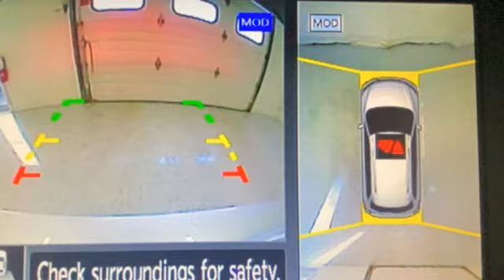2020 Nissan Pathfinder Rochester NY Victor, NY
Year: 2020
Make: Nissan
Model: Pathfinder
Trim: SL
Engine: V6
Transmission: CVT with Xtronic
Color: Silver
Interior: Charcoal
Mileage: 60480
Stock #: VT44677
VIN: 5N1DR2CM6LC608962

Address:
6520 State Route 96